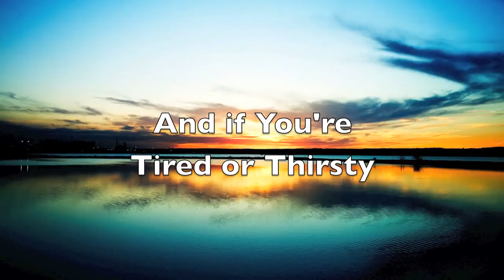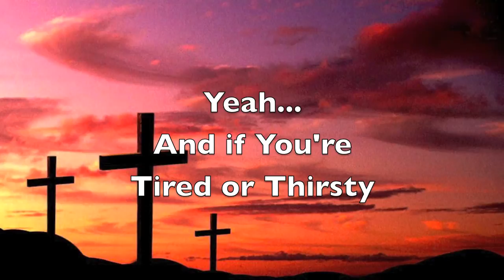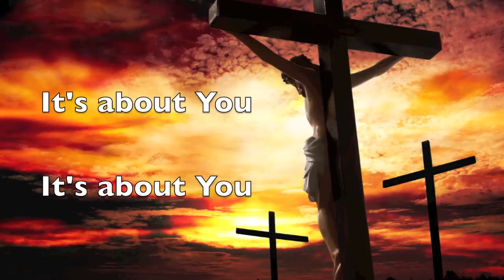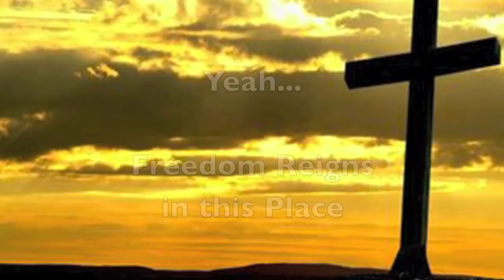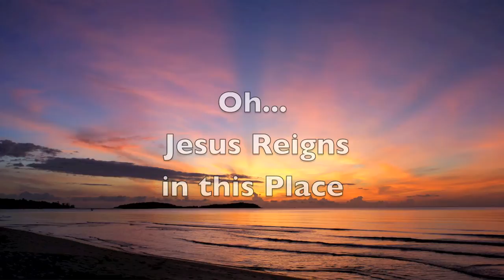Freedom Reigns - Nick Thurmond with lyrics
Live, Nick Thurmond - Freedom Reigns with Lyrics for Praise and Worship